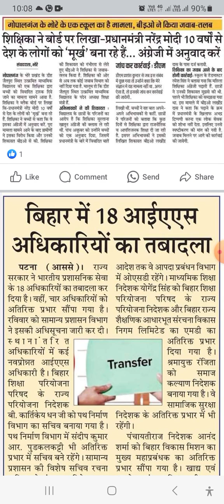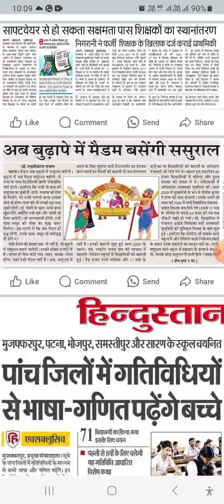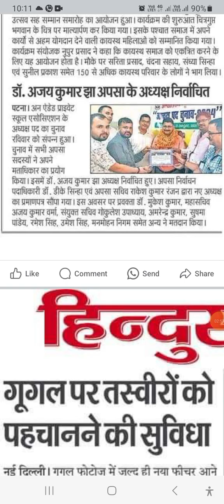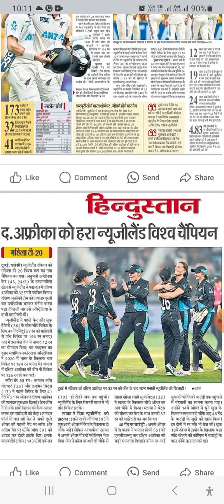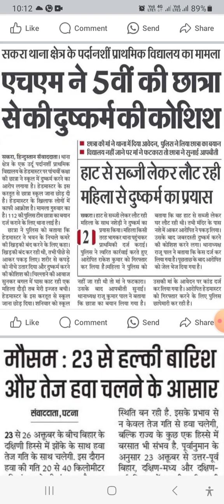news trending viral headlines gk bihar cute